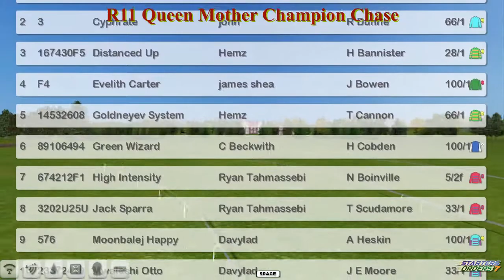NH WK10 R11 Queen Mother Champion Chase